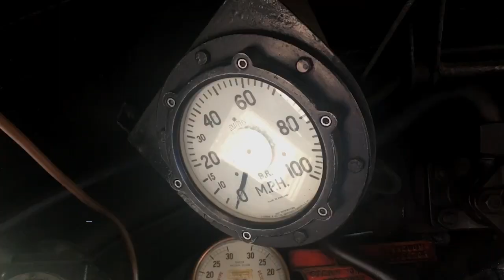Inside The Cab of SR West Country Class Eddystone